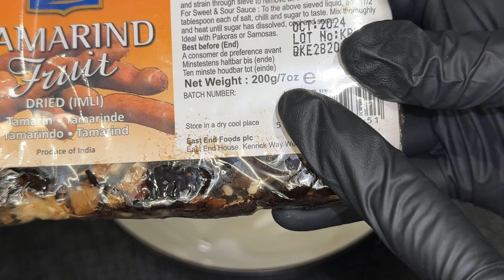Imli ar Gur ki Chutney Recipe | Ramzan Special Imli ar Gur ki Chutney for chaat | Tamarind Chutney